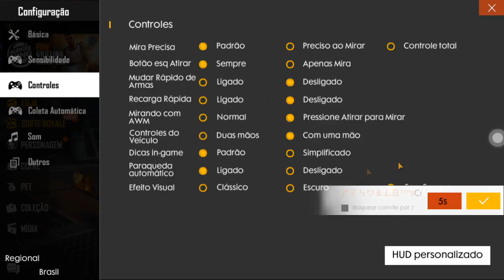JOGUEI COM A LOUD BABI NO MODO CONTRA SQUAD E MATEI O WEEDZAO!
SALVE FAMILIA! NO VIDEO DE HOJE UM SONHO SE REALIZOU, JOGUEI COM A BABI DA LOUD, PENA QUE ELA NEM SABE QUEM SOU EU KKKK, E AINDA NA PARTIDA ACHO QUE MATEI O WEEDZAO! CONFERE AI E COMENTA!

Canal parceiro:
👉ISNET